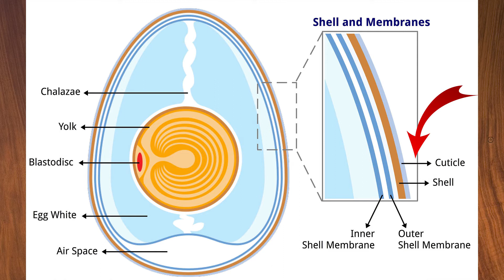کار با دستگاه جوجه کشی (قسمت اول) | توضیحات کلی و ضدعفونی کردن دستگاه و تخم ها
سلاااااااااااااااااااااااام، امیدوارم که حالتون کلی خوب باشه😍🥰
امروز ویدیوی خیلی خیلی جذاب از تجربه بنده در کار جوجه کشی با دستگاه رو میبینید که سعی کردم تمام
موارد کاربردی رو بهش اشاره بکنم.راستی مبنای ما تو این ویدیو تخم مرغ هست ولی تخم هر پرنده ای شبیه به تخم مرغ هم به همین شکل تمیز میشه و کارهای جوجه کشی اش انجام میشه.
توی این قسمت به معرفی دستگاه جوجه کشی، اینکه تخم رو از کجا تهیه کنید و تخم هارو به چه صورت  تمیز کنید و قبل از وارد شدن به دستگاه در چه دمایی باشن، راجع به لایه کوتیکول روی تخم صحبت کردم و تمیز کردن و ضدعفونی کردن دستگاه نو یا دست دوم به چه صورت هست . به دما و رطوبت مورد نیاز ستر و هچر هم اشاره کردم.
فقط یه نکته کوچولو اونم اینکه قبل از قرار دادن تخم ها در دستگاه جوجه کشی بزارید به دمای محیط بیرونی دستگاه برسه سپس وارد دستگاه کنید.
با تشکر فراوان از شرکت بلدرچین دماوند که چنین دستگاه های جوجه کشی دقیقی رو میسازن.🐣🐤🐥
امیدوارم لذت ببرید، لایک و سابسکرایب یادتون نره، یه دونه اید🥰😍🥰😍🥰😍🥰
00:00 مقدمه
00:54 معرفی دستگاه جوجه کشی
01:40 توصیه ها درباره ابعاد دستگاه
02:30 نحوه تهیه تخم
04:08 تشخیص تخم مرغ سالم
04:33 دستگاه جوجه کشی و دمای محیط اطراف آن
04:53 تمیز کردن تخم
05:08 لایه کوتیکول تخم
05:26 تمیز کردن تخم
06:18 شرایط نگهداری تخم قبل از گذاشتن در دستگاه
07:13 نحوه تمیز کردن دستگاه
11:00 نحوه تامین رطوبت دستگاه جوجه کشی
11:34 دما و رطوبت ستر و هچر